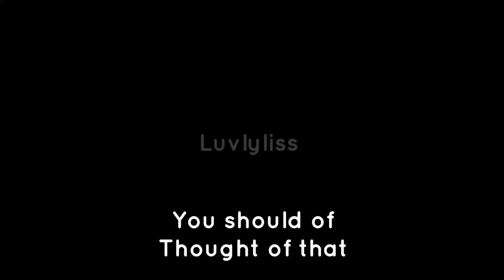Alone again (corps and the bride❤️)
Random crap post,judge me all you want